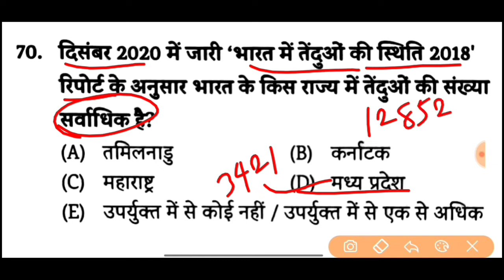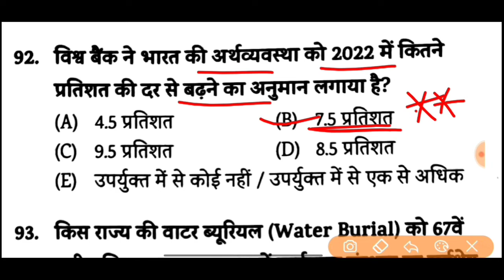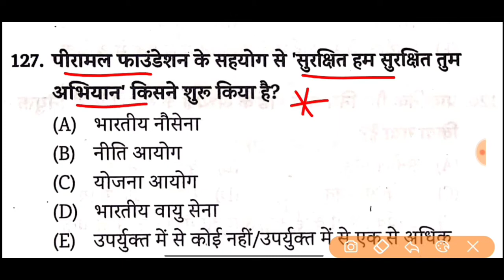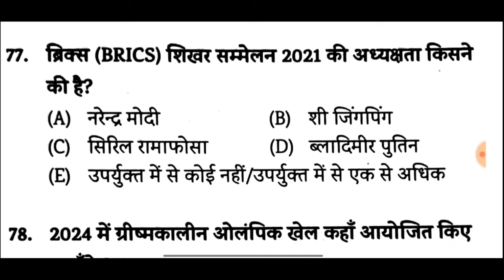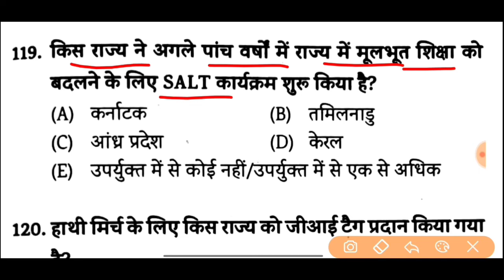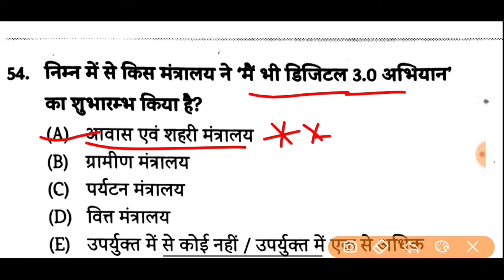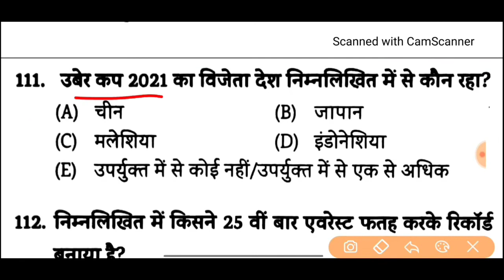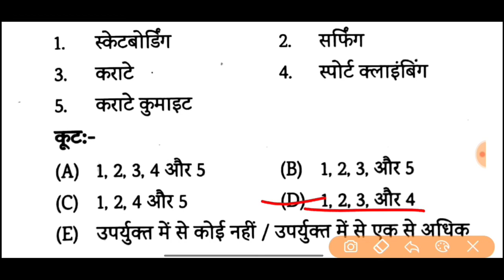67th BPSC | Edu teria Current Affairs 2022 | करेंट अफेयर्स 15 सेंटरों का मास्टर वीडियो 450 प्रश्नों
67th BPSC | Edu teria Current Affairs 2022 | करेंट अफेयर्स 15 सेंटरों का मास्टर वीडियो 450 प्रश्नों

Edu teria practice set 2022
67th BPSC practice set 2022